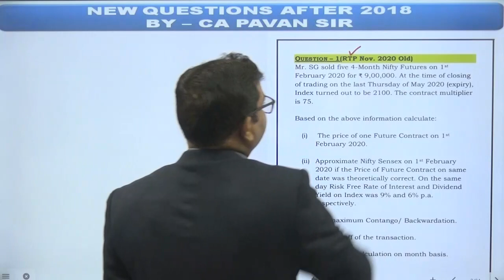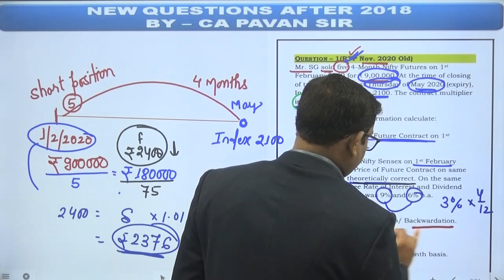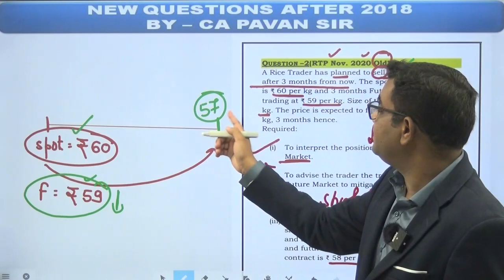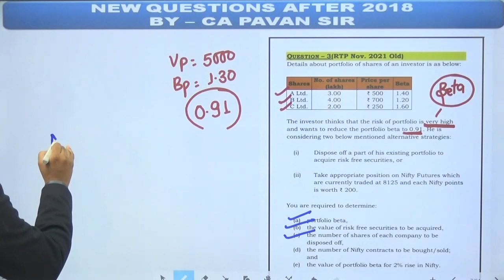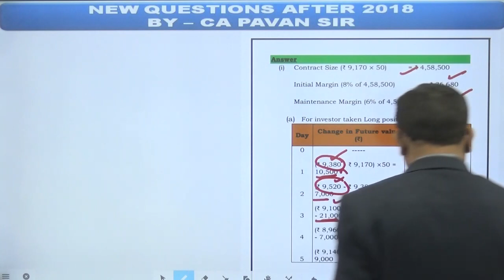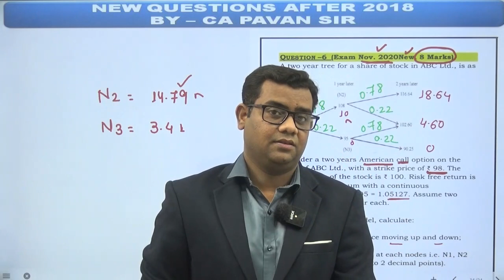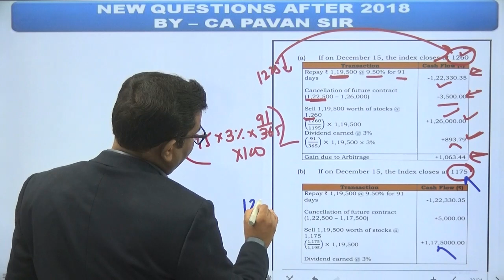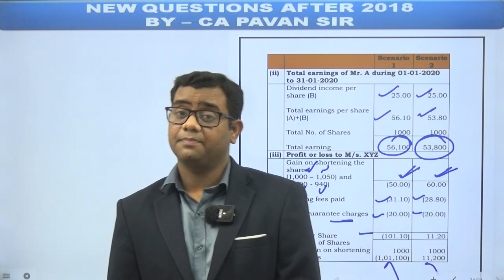New Questions of Derivatives after Nov 2018 attempt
PDF of New Questions